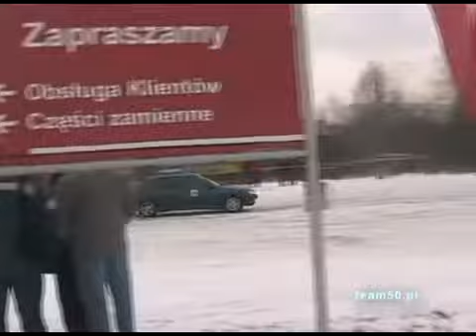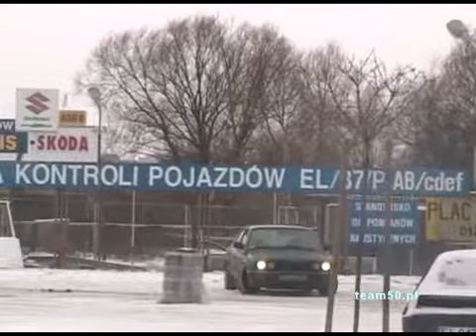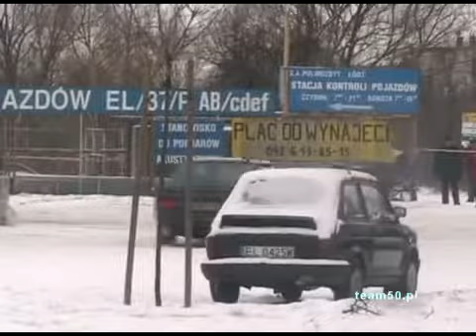kzk polmozbyt1 zima cz2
KZK 1-2-2009 Polmozbyt